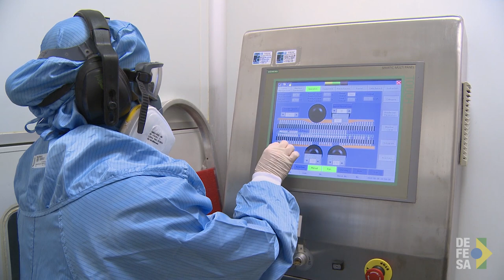TV Defesa: Conheça os laboratórios farmacêuticos das Forças Armadas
Os laboratórios farmacêuticos das três Forças Armadas contam com profissionais com alta qualificação e equipamentos com tecnologia de ponta. Garantindo a segurança e total qualidade dos medicamentos produzidos para todo o país.